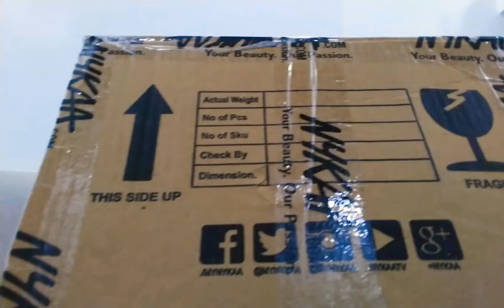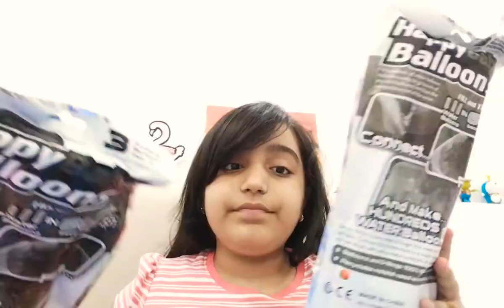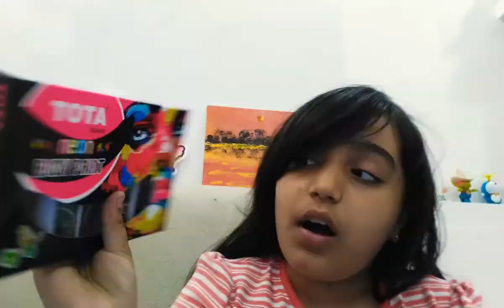viewing my holi gifts |send by my Nani house 🏠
hi guys I am Naisha 😀

Instagram id 👉 naisha_sukhwani